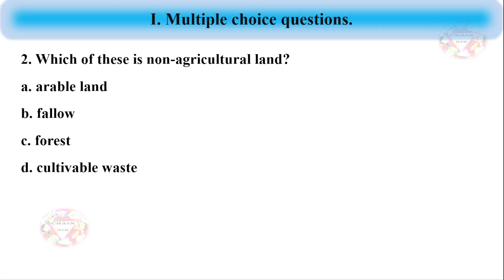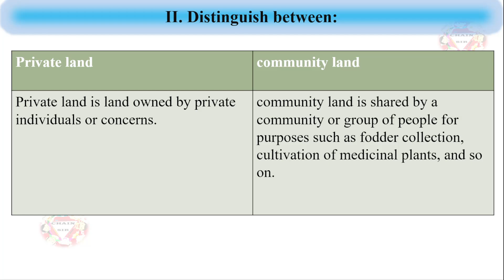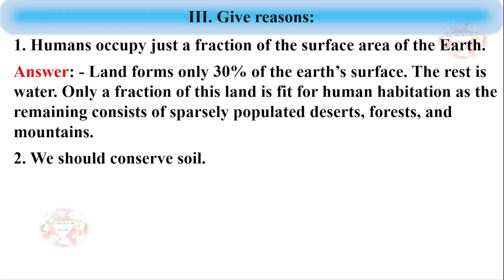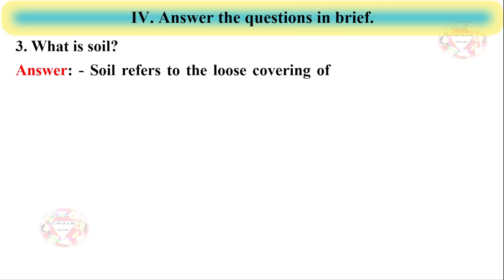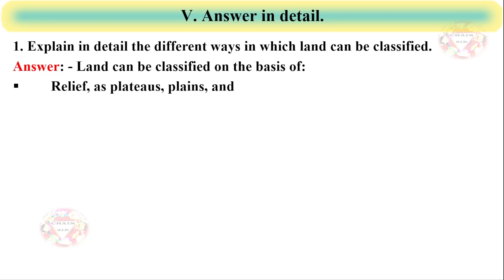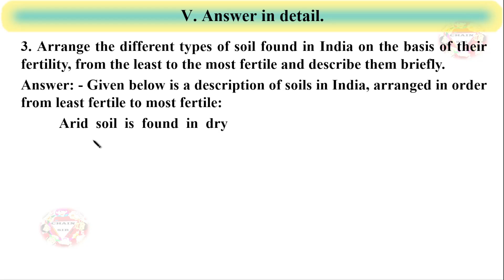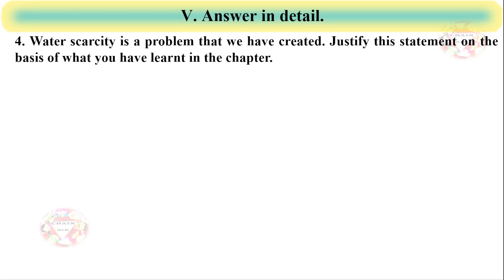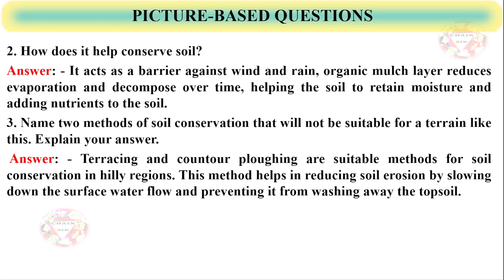Class 8 Geography Chapter 2 Land Soil and Water Resources Questions Answers | Getting Ahead in SSC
Class 8 Geography Chapter 2 Land Soil and Water Resources Questions Answers | Worksheet | Geography Chapter 2 Notes |
New Getting Ahead in Social Science NEP NCF
Orient Blackswan Publications New Book Answer Key
Your Queries Solved: -
Class 8 Social Science Geography Answer Key
Class 8 Getting Ahead in Social Science NEP NCF
8th Class Geography Chapter 2 Questions Answers
Resources Question Answer Class 8
Geography Chapter 2 Land Soil and Water Resources Class 8 In Hindi
Land Soil and Water Resources Class 8 Mcq
Geography Chapter 2 Land Soil and Water Resources Class 8 Solutions
Class 8 Worksheet 2 Social Science Solutions
8th Class Social Science Chapter 2 Question Answer
Class 8 Geography Chapter 2 Exercise Question Answer
8th Class Geography Chapter 2 Question Answer
Question Included in This Video:
1.Which of these areas, according to you, would be the most densely populated?
a. a rocky desert
b. a dense equatorial forest
c. a fertile plateau
d. a fertile but low-lying area prone to flooding
2. Which of these is non-agricultural land?
a. arable land
b. fallow
c. forest
d. cultivable waste
3. Identify the layer of soil with the help of the following information.
It is dark in colour.  It has a fine texture.
It is rich in humus.  It is the layer above subsoil.
Options:
a. parent material
b. bedrock
c. topsoil
d. surface layer
4. Match the following:
Method of soil conservation  Description
i. Intercropping 1. Flat surfaces are created on steep slopes to reduce run-off
ii. Plugging 2. Different crops are grown in alternate rows in the same field
iii. Terrace farming 3. Different crops are grown one after the other in the same field
iv. Crop rotation  4. Gullies are blocked with piles of rocks to slow down the flow of water
Options:
a. i—4, ii—2, iii—3, iv—1
b. i—2, ii—4, iii—l, iv—3
c. i—3, ii—2, iii—4, iv—1
d. i—2, ii—l, iii—4, iv—3
5. If the total amount of water on the Earth is 1000 litres, the quantity of freshwater on it would be about:
a. 3 litres
b. 30 litres
c. 0.3 litres
d. 300 litres
6. A few years back, the places that lie along the banks of the river Kaveri experienced floods. This could be because:
a. There was heavy snowfall in the places through which the Kaveri flows.
b. The snow on the nearby mountains melted and flowed into the Kaveri.
c. There was heavy rainfall in the places through which the Kaveri flows.
d. There was widespread deforestation in this region.
7. Which of these is not a use of multipurpose dams?
a. Flood control
b. Land reclamation
c. Providing water for irrigation
d. Generation of hydroelectricity
II. Distinguish between:
1. Private land and community land
2. Arable land, fallow land and cultivable waste
3. Mulching and contour bunding
4. Surface water and groundwater
5. Perennial rivers and seasonal rivers
III. Give reasons:
1. Humans occupy just a fraction of the surface area of the Earth.
2. We should conserve soil.
3. Cotton is grown in Maharashtra.
4. Freshwater is a critical resource
IV. Answer the questions in brief.
1. What are the factors that influence land use?
2. What is land degradation?
3. What is soil?
4. What is the water cycle?
5. What is rainwater harvesting?
V. Answer the questions in detail.
1. Explain in detail the different ways in which land can be classified.
2. Draw a diagram of a soil profile and describe the different layers of soil.
3. Arrange the different types of soil found in India on the basis of their fertility, from the least to the most fertile and describe them briefly.
4. Water scarcity is a problem that we have created. Justify this statement on the basis of what you have learnt in the chapter.
PICTURE-BASED QUESTIONS
Which method of soil conservation is shown in the picture?
1. How does it help conserve soil?
2. Name two methods of soil conservation that will not be
3. suitable for a terrain like this. Explain your answer.